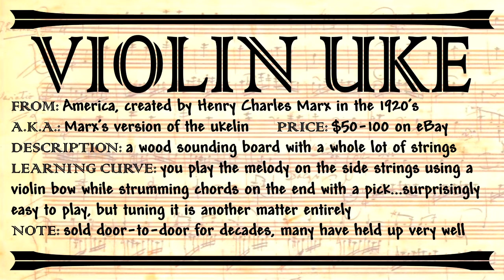Violin Uke mp4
Since I had time during the Covid-19 shutdown, I started on one of my “dream projects”: creating a website with all of instruments that I could play Twinkle, Twinkle, Little Star on.
(I went for informative rather than concise, for better or worse...)